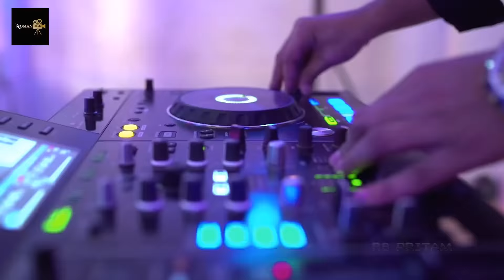Private Party | Eid Short Film 2018 By Imraul Rafat | Toya | Irin Afrose | Mahi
Bangla Short Film - Private Party By Imraul Rafat
All eid ul Adha/Azha natok can be found here - Bangla Eid Natok 2017 Playlist

We also feature all sorts of bangla natok, eid natok, drama & telefilm. COME, WATCH & ENJOY !!!.

Additional Information :
Directed By - IMRAUL RAFAT
Script - IMRAUL RAFAT
D.O.P - MEHEDI RONY
Edit & - AMINUL SHIKDER
Cast - Munir hasan,Shagor huda,RB pritam,Toya,Irin afrose,Antu,Rajon,Prima.
Executive Producer - Abdullah Al Noman
A Noman Filmz production

*** ANTI-PIRACY WARNING ***
This content is Copyright to NOMAN FILMZ . Legal action will be taken against those who violate the copyright of the following material presented!

Thanks